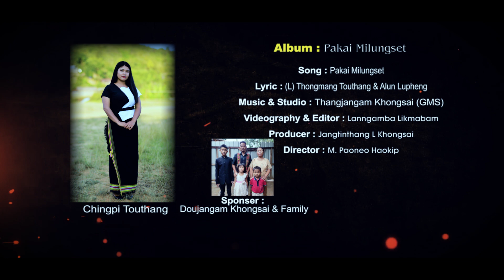Pakai Milungset || Chingpi Touthang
Chingpi Touthang
Pakai Milungset

Lyric&Tune:-(L)Thongmang Touthang & Alun Lupheng
Music&Studio:-Thangjangam Khongsai(GMS)
Album:-Pakai Milungset